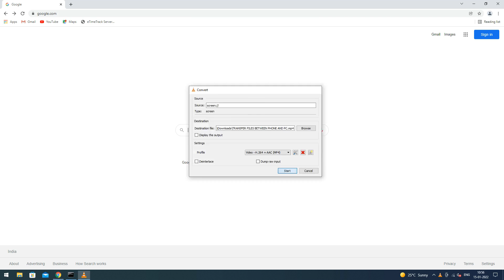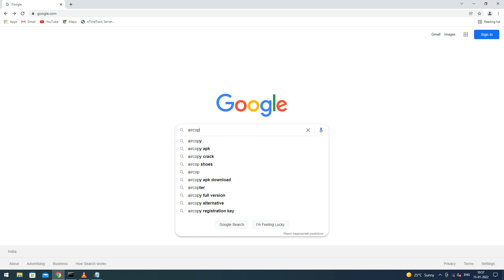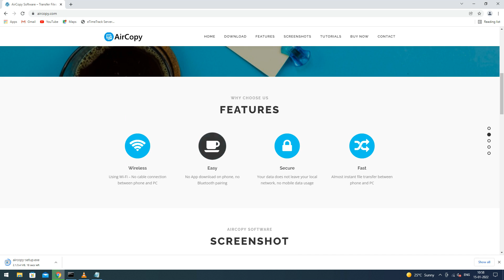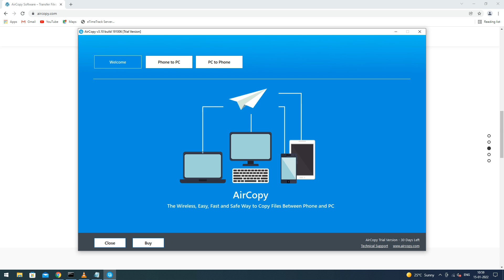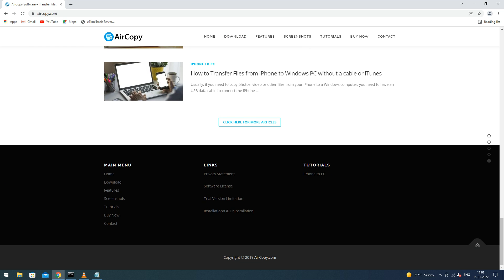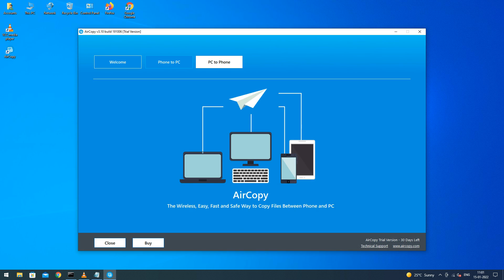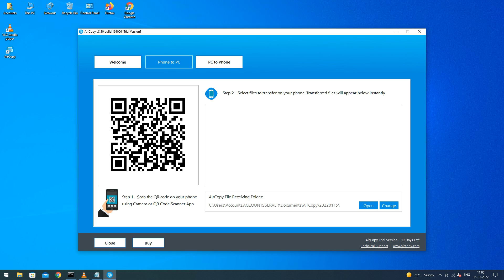How to Transfer Files From Your Phone to PC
transfer files phone to pc
transfer file phone to pc wifi
transfer file mobile to pc
transfer file mobile to pc wireless
file transfer mobile to pc without cable
file transfer mobile to pc with cable
file transfer mobile to pc without internet
file transfer mobile to pc app
file transfer phone to pc
zapya file transfer mobile to pc
how to transfer file mobile to pc by shareit
 transfer file from pc to android phone via wifi
 transfer files from phone to pc apk
 send file phone to pc
 transfer files phone to pc bluetooth
 how to transfer file from cell phone to pc
 how to transfer file from phone to pc without usb cable
 transfer file from phone to pc without usb debugging
 data transfer from mobile to pc
 data transfer from mobile to laptop
 how to transfer files from phone to pc using es file explorer
 transfer file to phone from pc
 transfer file from phone to pc online
 file transfer to mobile from pc
 files transfer from phone to pc
 file transfer for android to pc
 files transfer from mobile to pc
 file transfer from android mobile to pc
 samsung galaxy phone file transfer to pc
 google file transfer from mobile to pc
 files transfer from android to pc
 file transfer from android phone to pc
 how to transfer file phone to pc
 how transfer file mobile to pc
 how to transfer file from phone to pc wireless
 how to transfer file from phone to pc without usb
 how to transfer file from phone to pc without cable
 how to transfer file from phone to pc using xender
 how to transfer file from phone to pc via bluetooth
 how to transfer file from phone to pc using shareit
 transfer large file from phone to pc
 how to transfer file from locked phone to pc
 transfer files from lenovo phone to pc
 transfer files phone to laptop
 transfer files phone to pc wifi
 bluetooth file transfer mobile to pc software
 transfer file from samsung phone to pc
 transfer file from mobile to pc using shareit
 transfer files from phone to pc wireless without internet
 transfer files from phone to pc without usb
 transfer files from samsung phone to pc
 transfer files from android phone to pc
 transfer files from phone to pc online
 file transfer from mobile to pc through wifi
 transfer file pc to twrp
 app to transfer file from phone to pc
 how we transfer files from mobile to pc
 transfer file from phone to pc via wifi
 file transfer mobile to pc via wifi
 transfer file to pc via wifi
 transfer file android to pc via wifi
 transfer file pc to pc via internet
 transfer file android to pc via usb
 transfer file pc to vmware
 wireless file transfer mobile to pc
 transfer file to pc wireless
 transfer file pc to xiaomi
 xender file transfer from phone to pc
 how to transfer file from phone to pc through xender
 to transfer files from mobile to pc
 file transfer from android phone to laptop
 transfer files to pc from android
 transfer mobile files to pc
 transfer files from phone to pc windows 10
 file transfer between phone and pc
 software for transferring files from android to pc
 data transfer from android to pc
 transfer data phone to pc
 how to transfer file pc to phone
 how to transfer file mobile to computer
 transfer media from android to pc
 how to transfer file mobile to pc